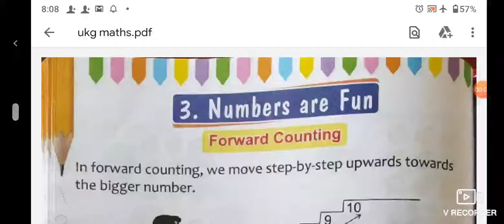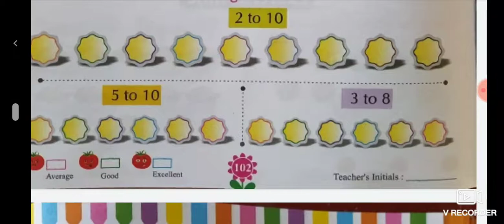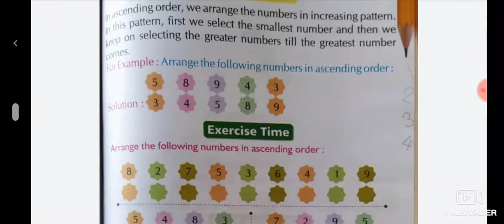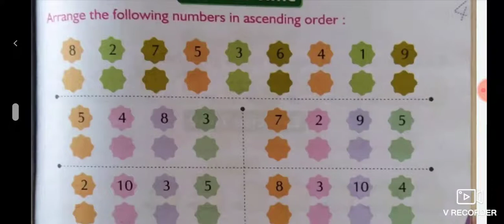Class - U. K. G. , Sub. - maths